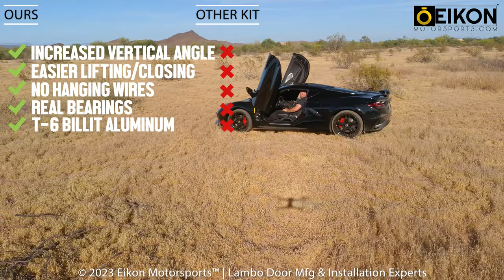C8 Corvette Lambo Doors | New V1 Series Kit by Eikon Motorsports™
The worlds first look at our new V1 Series Lambo door kit for the the C8 Corvette! It's been a long road to get here but it's finally done and out!

Some features-

-Billet T-6
-Much higher vertical position over the "other guys"
-Built in door stop ( door stays open without coming back in when in the down position)
-No visible mounting hardware
-Use GM factory bolts
-Real bearings
-No rusting, squeaking, or binding
-No adjusting needed
-MUCH easier to raise and lower ( video of an 11 year old girl doing it from the seated position)
& More

Contact now for more information and wholesale/retailer information.